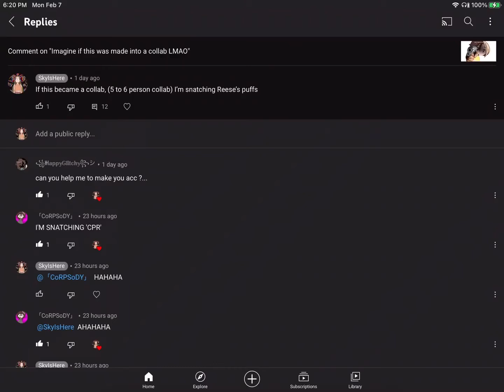Only we don’t talk about Bruno is left for this collab LOL